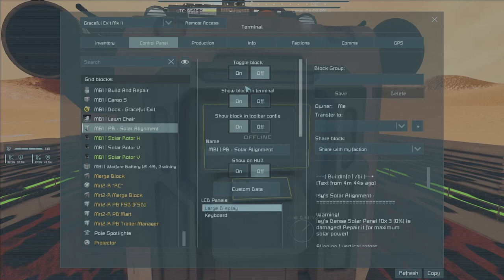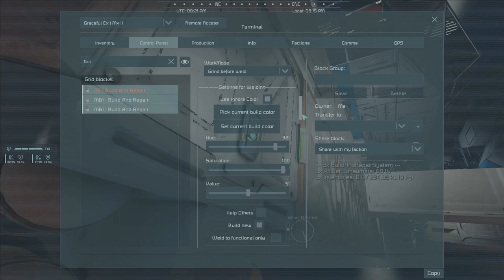Space Engineers Weekly #12 - So Much Stone...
I wanted to build a truck and drive around Mars, but I ended up having to micromanage the refining of literal tons of stone. The driving thing does happen though!